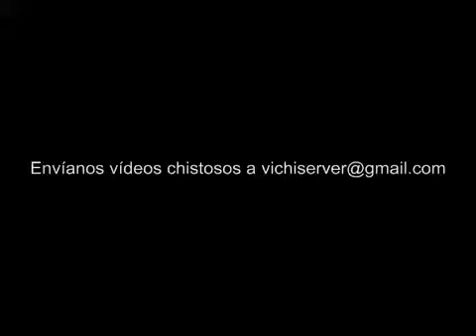Linda chica reparte besos.flv